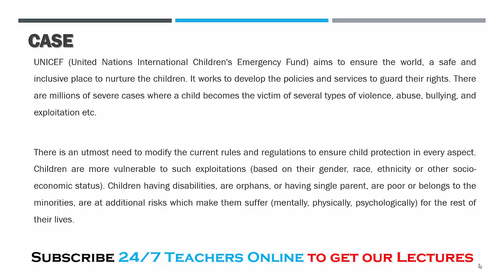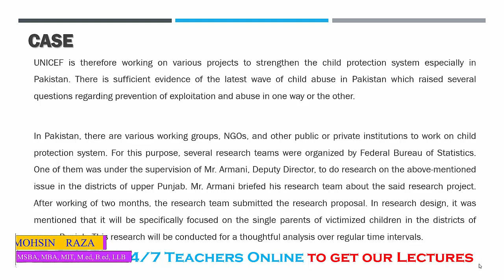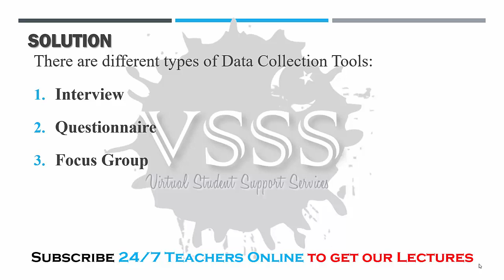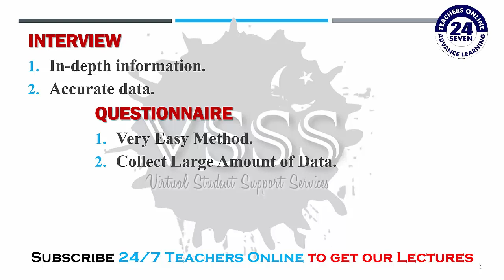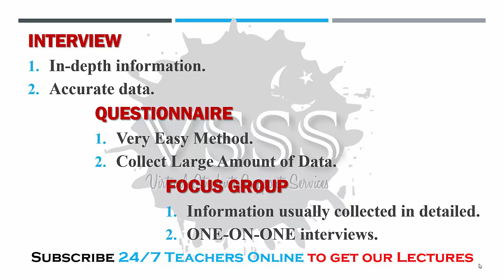SOLUTION GDB No. 1 (STA630 - Research Method) Fall 2019